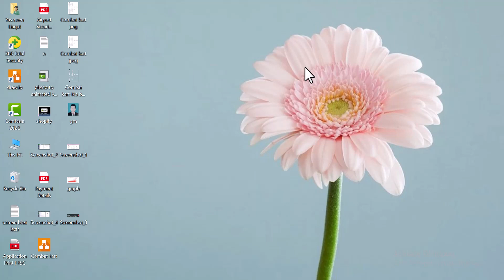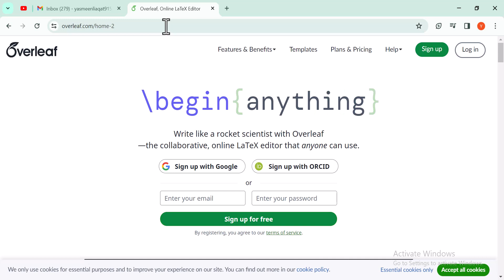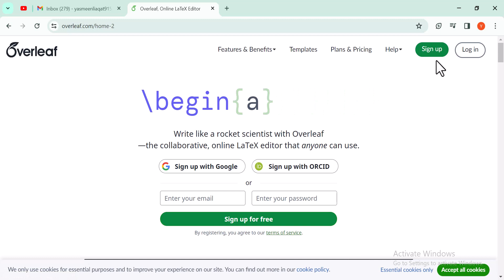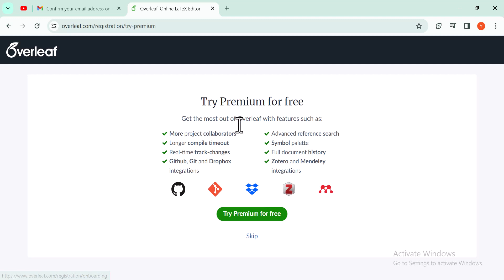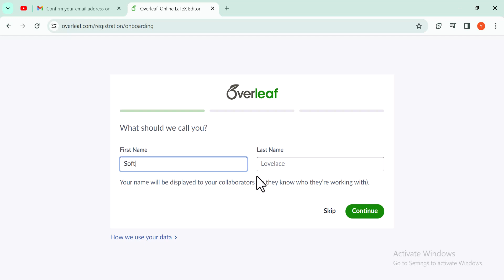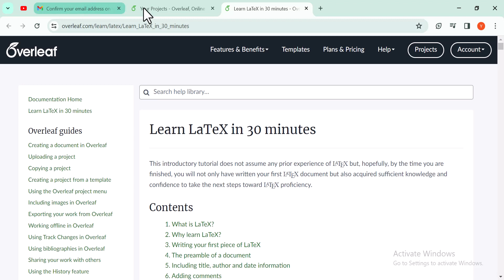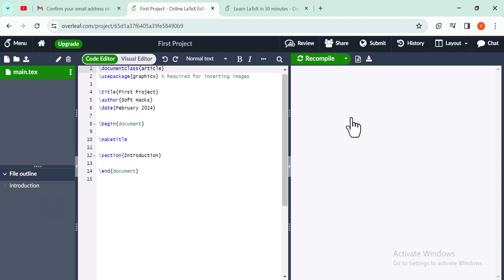Create and Account on Overleaf | Register on Overleaf | LATEX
🔍 Learn How to Create an Account on Overleaf! | Register on Overleaf | LaTeX

In this video, we'll guide you through the simple steps to create an account on Overleaf, the popular online LaTeX editor.

For adding Images or figures in Latex document.

🖥️ Why Use Overleaf?
Overleaf simplifies the LaTeX writing process by providing a user-friendly online platform with real-time collaboration features. Say goodbye to installations, updates, and compatibility issues – Overleaf lets you focus on your content while it handles the rest.

🔧 Creating Your Overleaf Account:
Follow along as we demonstrate how to sign up for an Overleaf account in just a few clicks. We'll walk you through the registration process step by step, ensuring you're ready to start creating beautifully formatted LaTeX documents in no time.

🚀 Get Started with LaTeX:
Once you've created your Overleaf account, you'll have access to a wide range of templates, tutorials, and resources to kickstart your LaTeX journey. Whether you're writing a research paper, thesis, CV, or presentation, Overleaf has you covered.

💡 Why LaTeX?
LaTeX is the go-to typesetting system for academics, researchers, and professionals in various fields. With its robust features for formatting complex documents and mathematical equations, LaTeX ensures your work looks polished and professional.

🎓 Ideal for Students, Educators, and Professionals:
Students can collaborate on group projects, educators can provide feedback in real time, and professionals can streamline their document workflows – all with the power of Overleaf and LaTeX.